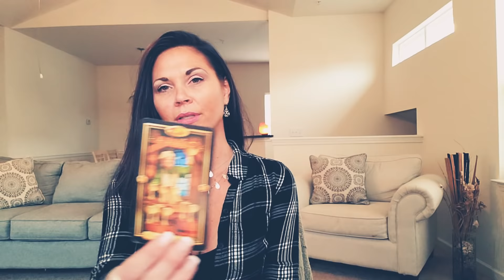TAURUS, two different wavelengths. YOU VS THEM LOVE READING WEEK OF NOV 5TH